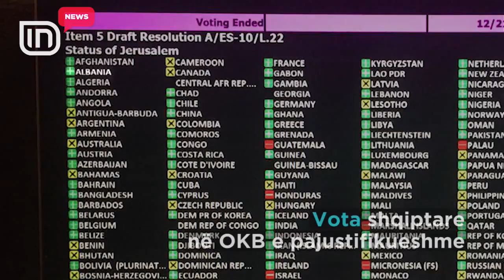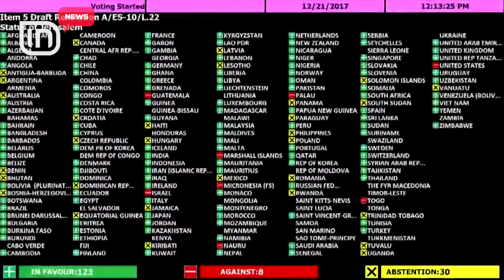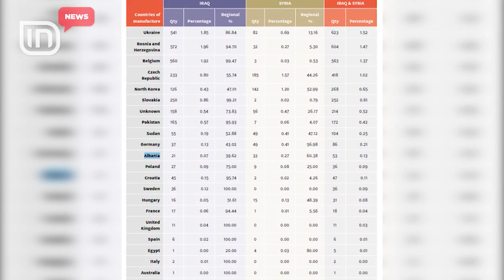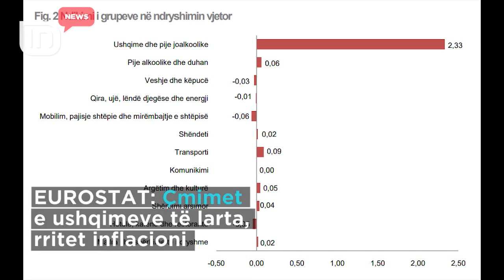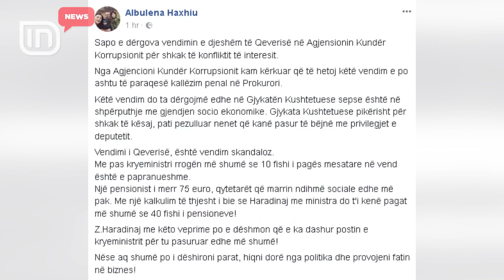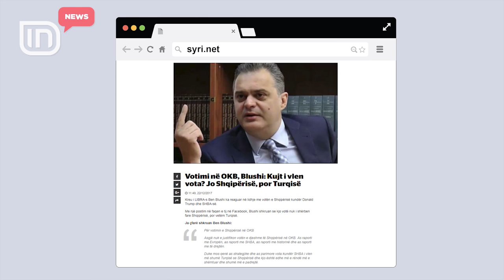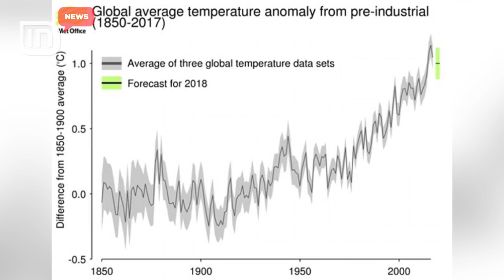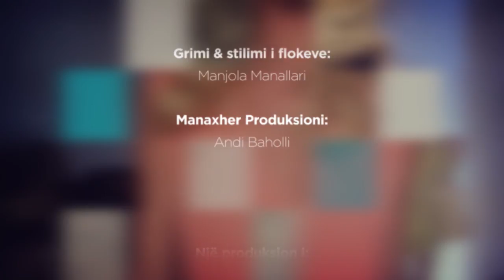IN News 22/12/2017